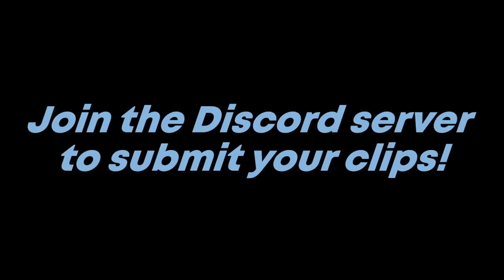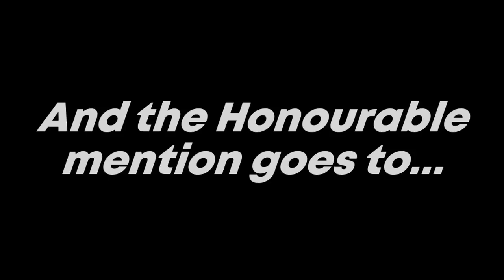Best RIDERS REPUBLIC Clips You'll See | Best Clips 34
Hollowendeavor
L0K5Y
Tendy
billionScar
AlphaGG
Droafa
StormClan3
mostly
Mr_Cercle